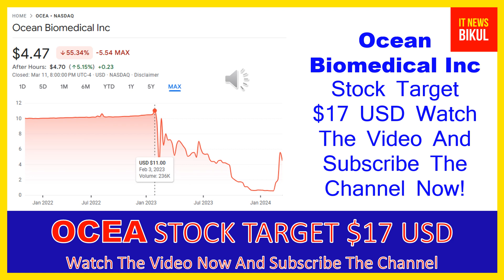OCEA Stock - Ocean Biomedical Inc Stock Breaking News Today | OCEA Stock Price Prediction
OCEA Stock - Ocean Biomedical Inc Stock Breaking News Today | OCEA Stock Price Prediction | OCEA Stock Target